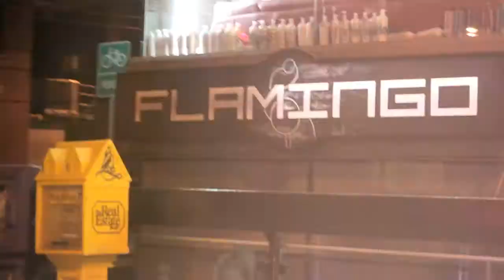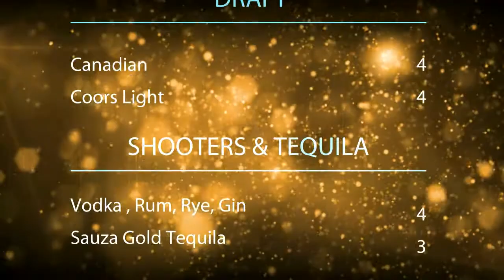REHAB SUNDAYS!!! AT FLAMINGO!!